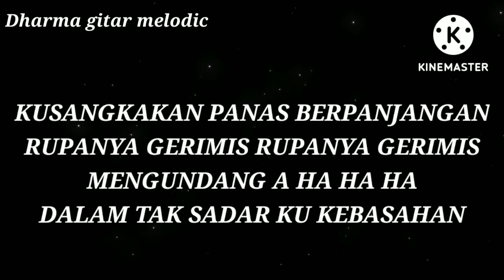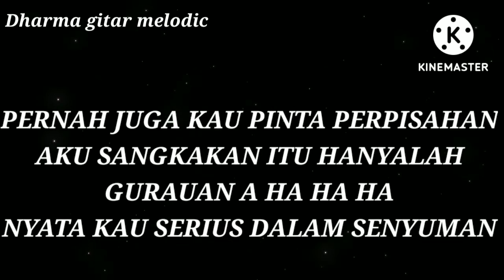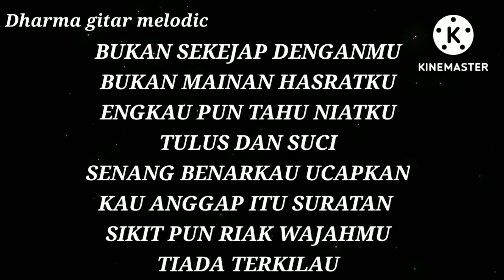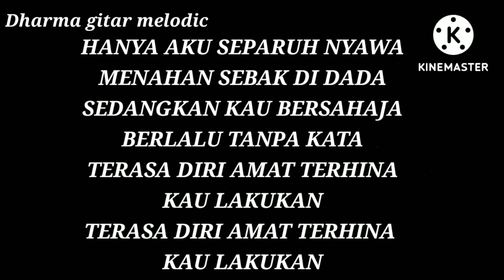GERIMIS MENGUNDANG KARAOKE AKUSTIK ( GITAR )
hallo gays kali ini saya buat Vidio karaoke

Gerimis mengundang karaoke akustik ( gitar ) ini saya buat untuk kalian yang suka nyanyi karaoke

karaoke akustik gerimis mengundang ini saya buat dengan versi gitar akustik

gerimis mengundang karaoke ini lagu yang di nyanyikan oleh grup band Malaysia yaitu Slam band
lagu yang sempat viral juga

terimakasih semoga terhibur jangan lupa lake coment & subscrib yah